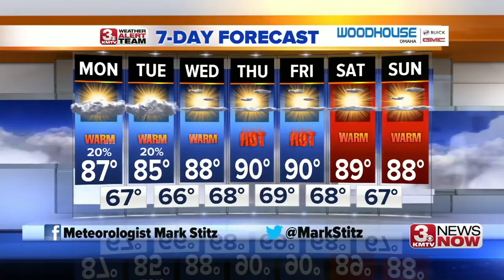3 News Now Latest Headlines | August 5, 7pm